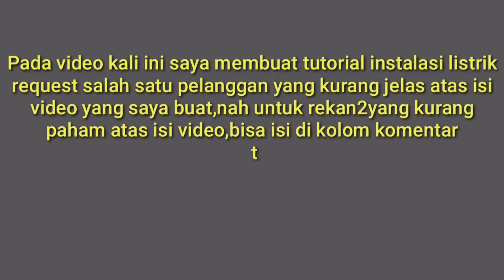Cara memasang instalasi listrik rumah || request pelanggan~@Atamchannel_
assalamuaikum wr.wb.

cara memasang instalasi listrik rumah
Video kali ini membahas cara memasang instalasi listrik rumah request dari pelanggan yang meminta supaya video saya di perjelas dan lebih detil lagi dan apabila ada teman2 sama seperti itu,tinggal komen di kolom komen..insyaallah saya respon